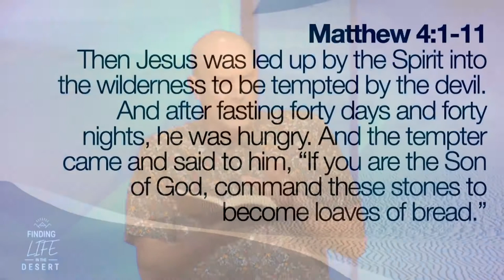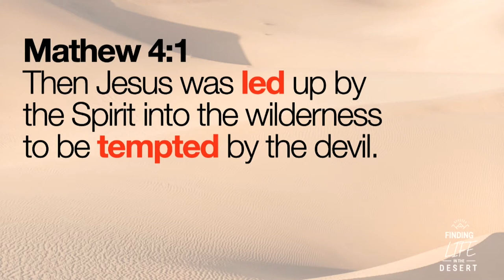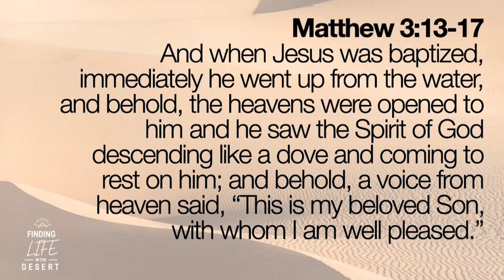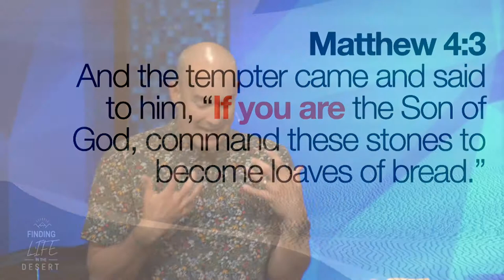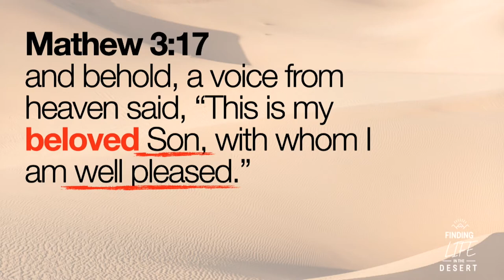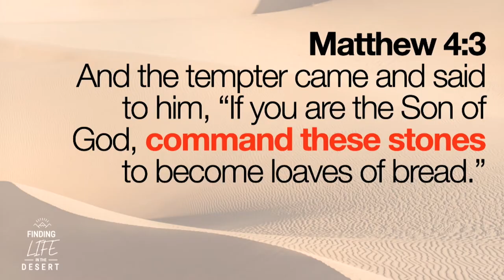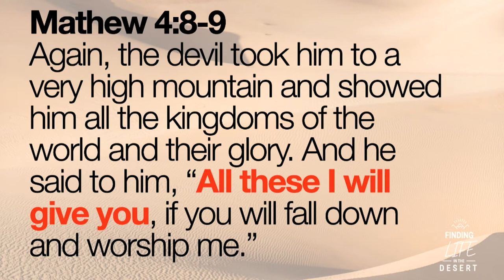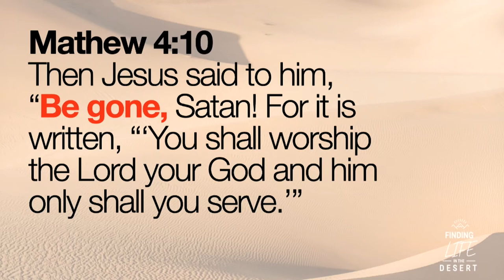TEMPTATION INTO TRIUMPH | Pastor Nate Wagner | Sunday, March 14